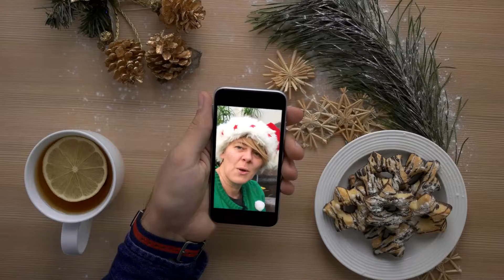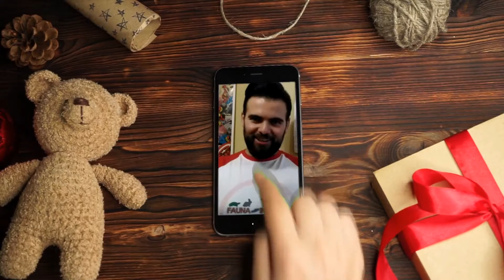❤️FELIZ NAVIDAD DE CANALES del MUNDO 2019🌍Y NUEVOS PROYECTOS 2020👀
En este vídeo os enseñamos las intenciones para este año 2020, aprovechamos para felicitaros la navidad y el año nuevo a todos.

❤️Muchas gracias a mis compañeros y compañeras de canales del mundo, por tanto apoyo por estar cada día en mi vida y compartir tanto. Y en especial a Oscar por editar estos maravillosos vídeos de navidad